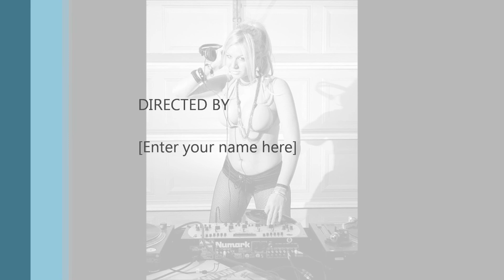MIKE LOVE ME LIKE YOU SAY OFFICIAL AUDIOTRACK DJ GIWRGOC FARSALA MIX 2012